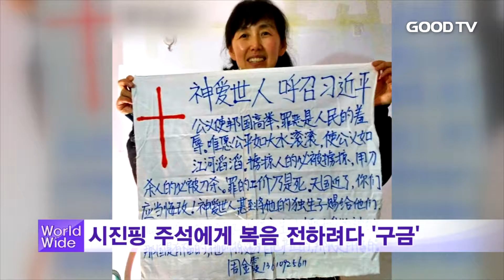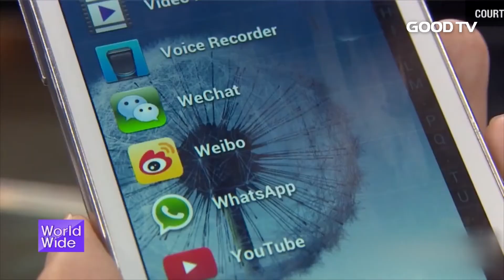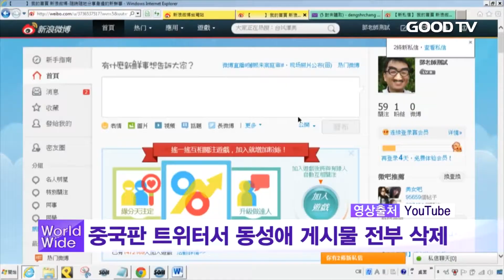[GOODTV NEWS 20180417] GOODTV 월드와이드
오늘의 해외 주요 뉴스를 윤인경 기자가 전해드립니다.

GOODTV 월드와이듭니다.

1. 세월호 참사 4주기를 맞아 세계 곳곳에서 희생자를 기리는 추모제가 이어졌습니다. 독일 뮌헨 근교의 한 교회에선 교민 30여 명이 묵념과 추모곡을 연주한 뒤 언덕 위 나무를 노란 리본으로 장식하는 퍼포먼스를 진행했습니다. 프랑스 파리에서도 시내 광장에서 추모문화제가 열렸습니다. 참석한 재불 교포와 유학생들은 "진실을 끝까지 밝히겠단 유가족에게 연대의 마음을 보낸다"며 "기금 마련을 위해 벼룩시장과 한인 예술가들의 공연을 준비했다"고 밝혔습니다. 4.16 해외연대에 따르면 세월호 4주기 추모행사는 전세계 12개국 45개 도시에서 진행될 예정입니다.

2. 시진핑 주석에게 복음을 전하려 했던 한 중국인 여성이 구금됐습니다. 중국 인권단체 차이나에이드에 따르면 저우진샤는 지난 3월 '하나님은 전세계인들을 사랑하시고, 시진핑에게 크게 말씀하고 계신다'란 내용의 피켓을 들고 서있다가 경찰에게 붙잡혀 구금됐습니다. 중국 경찰은 저우진샤의 행동을 '사회 질서를 파괴하는 행위'로 보고 모든 물품을 압수한 것으로 알려졌습니다. 한국순교자의소리 폴리 현숙 대표는 "중국 정부는 기독교가 그저 개인의 신앙에 머물길 원하지만, 기독교인들은 권력자에게도 하나님의 진리를 전하기 위해 부름 받았다"며 "저우진샤는 우리에게 이 사실을 분명하게 상기시켜 준다"고 말했습니다.

3. 환경보호 운동에 앞장선 미국의 유명 변호사가 지구 황폐화를 경고하며 스스로 목숨을 끊은 사실이 알려졌습니다. 뉴욕타임스에 따르면 데이비드 버켈은 현지시간 14일 뉴욕 브루클린의 한 공원에서 스스로 몸에 불을 붙여 숨진 채 발견됐습니다. 버켈은 유서에서 "대부분의 사람들이 화석연료로 인해 건강에 해로운 공기를 마시고 있고 그 결과로 일찍 죽고 있다"며 "자신이 화석연료를 이용해 분신한 것은 바로 이를 알리기 위함"이라고 밝혔습니다. 버켈은 최근 환경보다 경제적 이익을 우선시하는 트럼프의 기후변화 정책에 매우 분노했던 것으로 알려졌습니다. 성적소수자 옹호단체인 '람다 리걸'에서 고문 변호사로 활동하던 버켈은 은퇴 후 환경운동가로 활동해왔습니다.

4. 네덜란드에서 매년 열리는 장례엑스포에 '자살 기계'가 전시돼 논란입니다. 호주의 안락사 활동가인 필립 니슈케 박사와 네덜란드의 알렉산더 바닝크 디자이너가 만든 자살기계 '사르코'는 버튼만 누르면 죽음에 이를 수 있는 기곕니다. 니슈케 박사는 인터뷰에서 "생명을 소중한 선물로 받았다면 자신이 택한 시간에 선물을 버릴 수도 있어야 한다"며 "언제 죽을지 선택하는 것은 아픈 사람들만의 특권이 아닌 인간의 기본적 권리"라고 주장했습니다. 이들은 "자살기계의 디자인을 온라인에 올려 원하는 사람은 언제든지 3D프린터를 통해 만들 수 있도록 할 것"이라고 말했습니다.

5. 중국판 트위터 웨이보에서 동성애 관련 게시물이 전면 삭제됐습니다. 홍콩 명보에 따르면 웨이보는 지난 13일 "인터넷안전법에 따라 오는 7월까지 3개월 간 집중 단속을 통해 불법 게시물을 삭제하겠다"고 밝혔고 이 불법 게시물엔 동성애 관련 게시물도 포함된 것으로 알려졌습니다. 이에 일부 중국 누리꾼들은 '나는 게이다'란 해시태그를 단 게시물을 올리며 강력하게 반발했지만 이러한 글은 웨이보에 의해 모두 접근이 차단됐으며 동성애 사이트도 잠정 폐쇄됐습니다.

GOODTVNEWS 윤인경입니다

* 시청방법
- 위성TV: KT 스카이라이프 193번